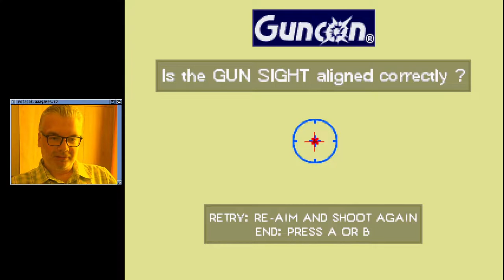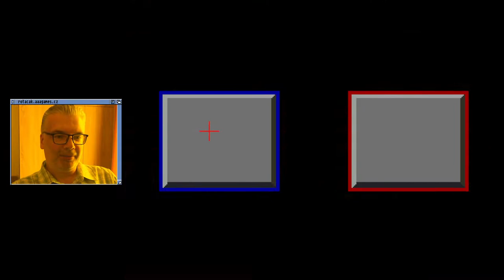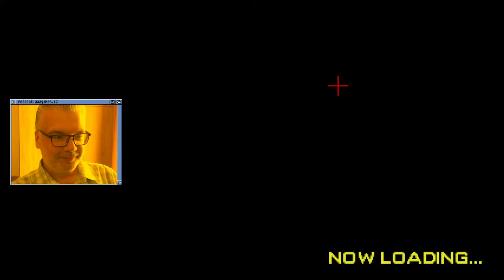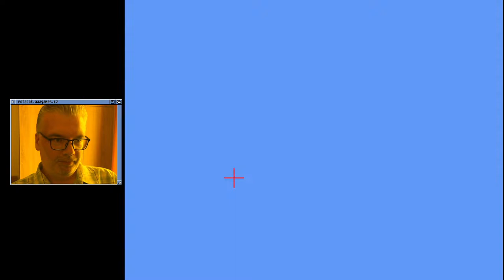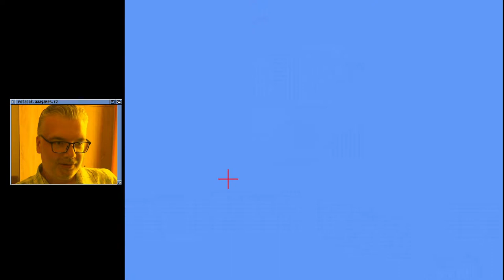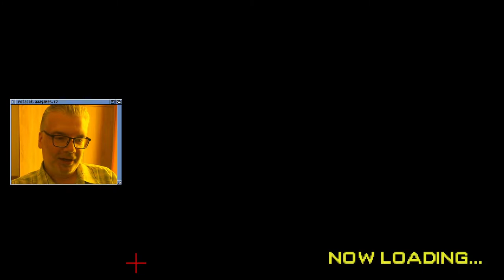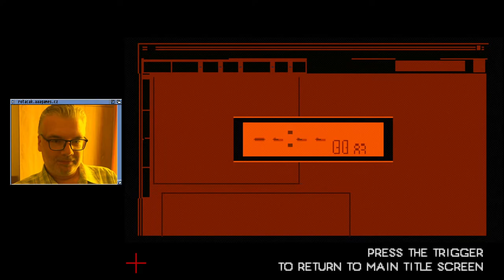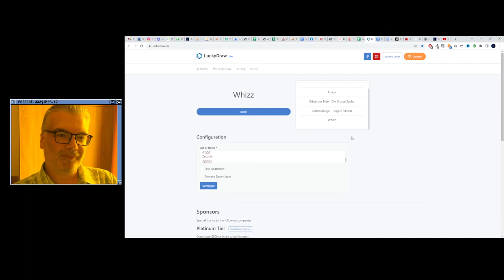Time Crisis - Project Titan (2/2) (PSX)